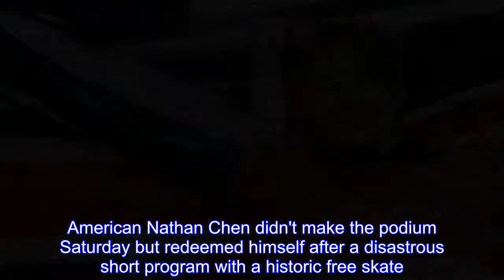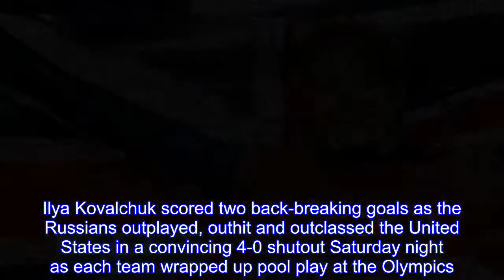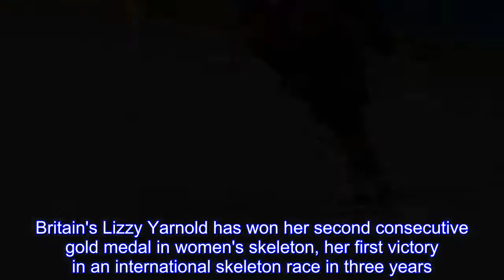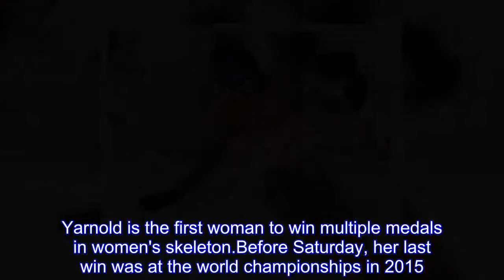Hanyu, Yarnold, Ledeska win gold at Olympics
The Latest on the Pyeongchang Olympics (all times local):  Japanese figure skater Yuzuru Hanyu won gold on Day 8 of the Pyeongchang Games, becoming the first man to repeat as Olympic champion since Dick Button.American Nathan Chen didn't make the podium Saturday but redeemed himself after a disastrous short program with a historic free skate.Lizzy Yarnold won her second consecutive gold medal in women's skeleton, her first victory in an international skeleton race in three years.The British slider is the first woman to win multiple medals in women's skeleton.On the slopes, snowboarder Ester Ledecka of the Czech Republic won a surprise gold medal in the women's super-G.And in the women's 4x5-kilometer cross-country relay, Norwegian skier Marit Bjoergen won her 13th career medal, tying her with Norwegian biathlete Ole Einar Bjoerndalen for the most medals ever.The 30-year-old Polish jumper had leaps of 135 and 136.5meters for 285.7points to beat normal hill gold medalist Andreas Wellinger of Germany, who took the silver.Robert Johansson of Norway won the bronze.Stoch was left off the podium in Saturday's normal hill, finishing fourth behind Wellinger, Johann Andre Forfang and Johansson.First overall in the World Cup standings, Stoch was the favorite coming into the games.Stoch won his second straight Four Hills tournament in Bischofshofen, Austria, on Jan.6 to become only the second ski jumper in the long history of the sport to win all four stages of the prestigious event.Japanese veteran Noriaki Kasai, the 2014 large hill silver medalist, failed to qualify for the final round.Ilya Kovalchuk scored two back-breaking goals as the Russians outplayed, outhit and outclassed the United States in a convincing 4-0 shutout Saturday night as each team wrapped up pool play at the Olympics.With the loss, the United States is guaranteed to have to play in the qualification round Tuesday.U.S.goaltender Ryan Zapolski allowed four goals on 26 shots, including Kovalchuk's goals less than 33 seconds apart at the end of the second period and start of the third.Los Angeles Kings 2012 draft pick Nikolai Prokhorkin scored the Russians' first two goals in a team-wide dominant performance.As close as the shots on goal were, the U.S.rarely generated the quality scoring chances against Vasily Koshechkin the Russians did around Zapolski, who played all three preliminary-round games.Britain's Lizzy Yarnold has won her second consecutive gold medal in women's skeleton, her first victory in an international skeleton race in three years.Yarnold finished four runs in 3 minutes, 27.28 seconds at the Pyeongchang Olympics.She wound up winning by nearly a half-second over Germany's Jacqueline Loelling.Britain's Laura Deas took third.Yarnold threw down a track-record time of 51.46 seconds in the final heat to take the lead Saturday, and that left Austria's Janine Flock as the only competitor left who could take away gold.But Flock was only 10th-fastest in the final heat, slipping al